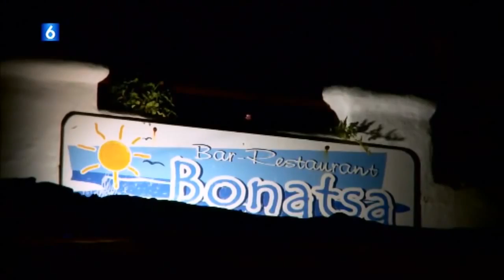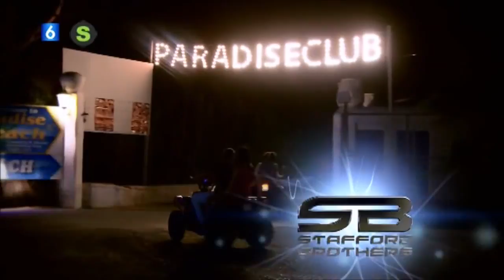Stafford Brothers TV Series Part 4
Finnish Subtitles.

Stafford Brothers TV Series. Finnish sub.

Finnish Subtitles.

Finnish Subtitles.